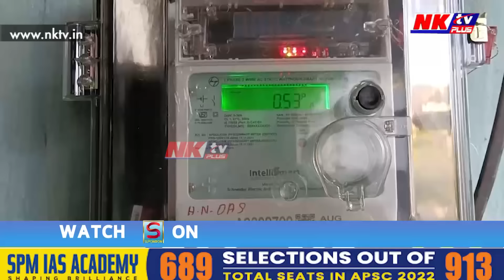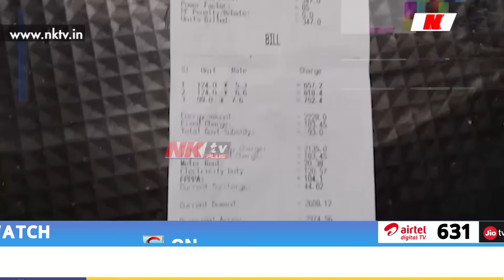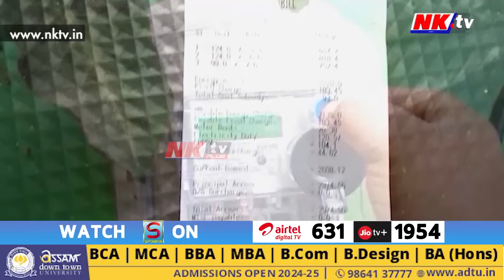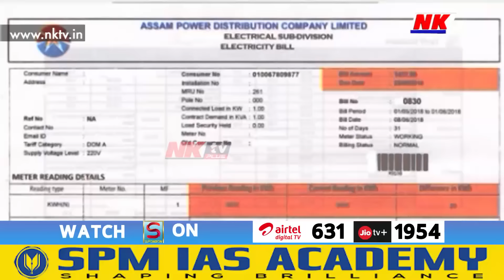অসম চৰকাৰ, APDCLক ৰাজহুৱাকৈ প্ৰত্যাহ্বান ইলেকট্ৰিচিটি কনজুমাৰ এছচিয়েশ্যনৰ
শীঘ্ৰেই ৰাজ্যত প্ৰি-পেইড স্মাৰ্ট মিটাৰ বাতিলৰ দাবী
চৰকাৰী, বে-চৰকাৰী খণ্ডত লগাবলৈ দিয়া স্মাৰ্ট মিটাৰ কেনেকৈ স্থাপন হ’ল ঘৰুৱা গ্ৰাহকৰ ঘৰত?